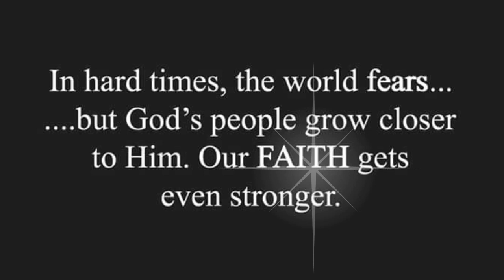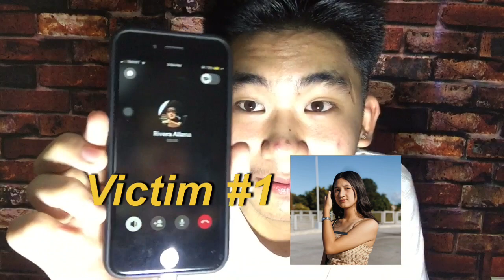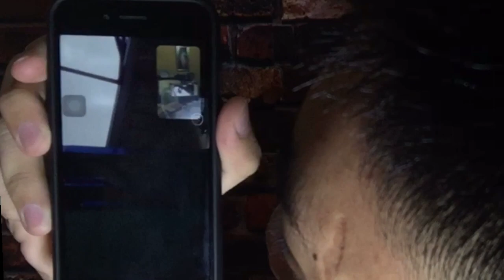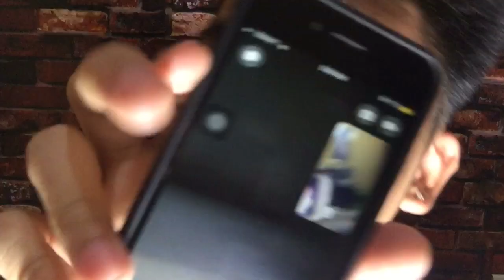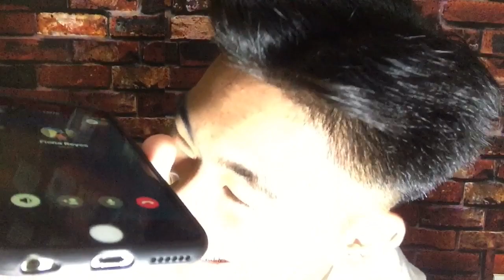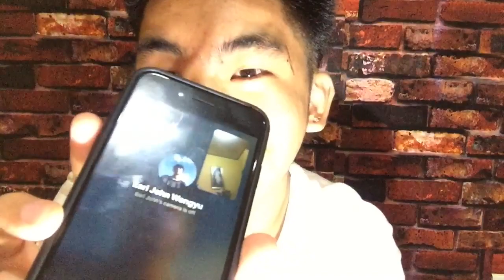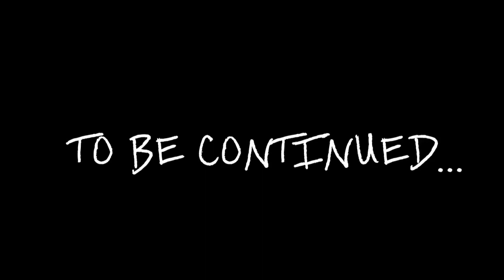VLOG#3|| Prank Call Part 1, LT to HAHAHAHA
This video was made to entertain people, if we offended you in this video, please know that, that's the last thing we want to happen and we do not intend for that to happen.
Para sakin eto po yung pinakamasaya na video na ginawa ko HAHAHA, wait niyo po yung part 2 neto👍🏻👍🏻👍🏻

Trina Baccay

Other Video clips used in this content:
• (I forgot to copy the link)